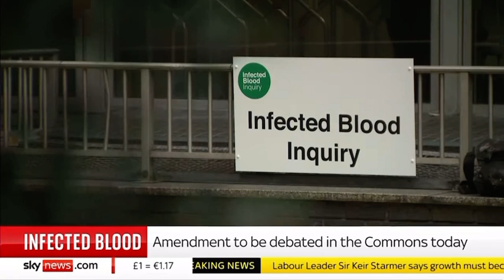Government compared to “Serial Killer” over Infected Blood Scandal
Broadcast: Sky News 4th December 2023